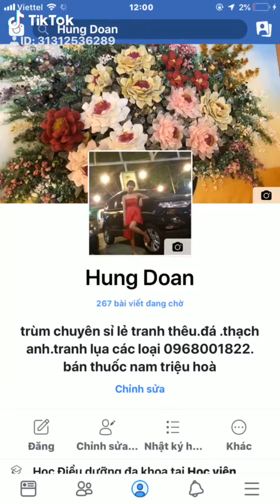Tranh treo tường cao cấp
Chuyên cung cấp mặt tranh treo tường đủ mẫu giá rẻ từ 100k